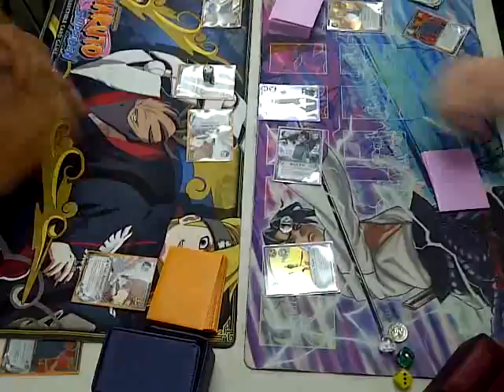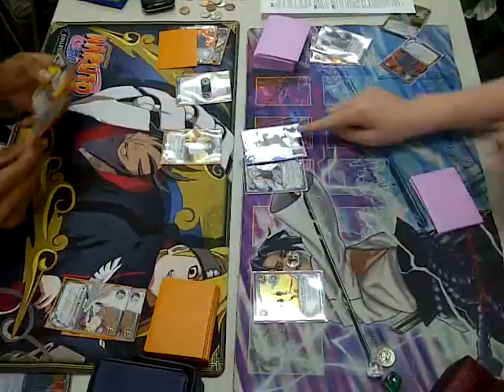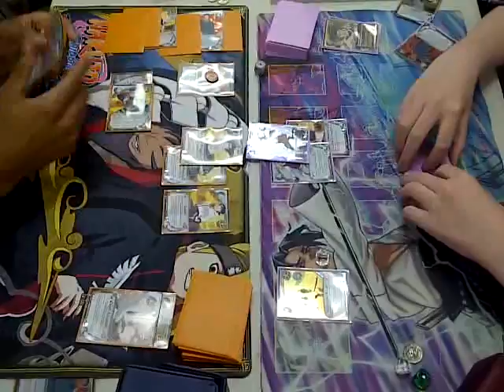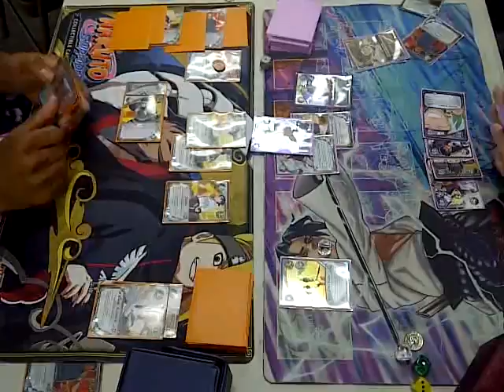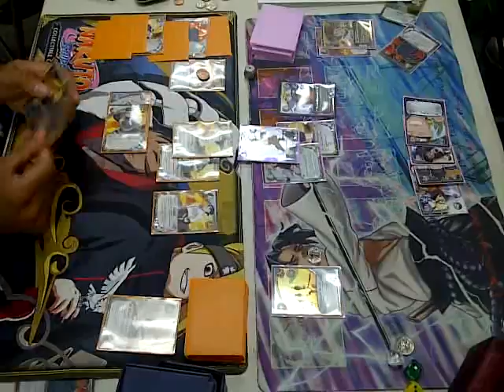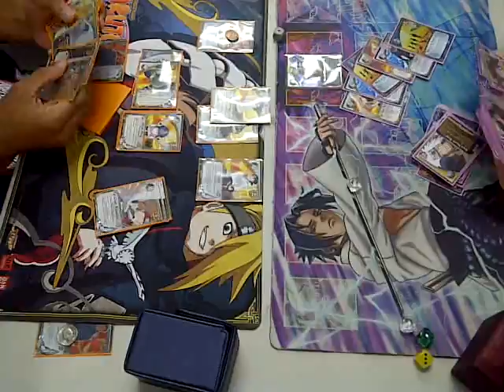Shonen Jump PA 2011 Top 8 Game 2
Saul Pena (left) vs Ryan Severin (right)